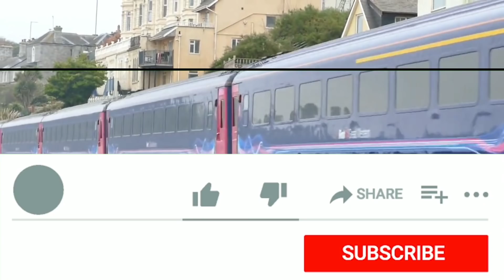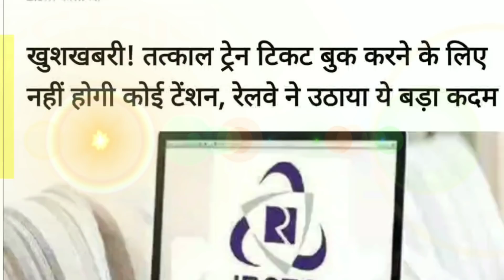अब सभी को मिलेंगे कंफर्म टिकट और सीट, रेलवे मे बड़ा बदलाव | tatkal ticket booking time | irctc,modi